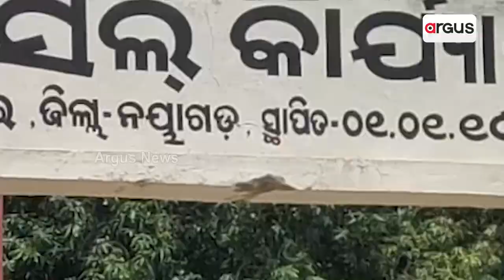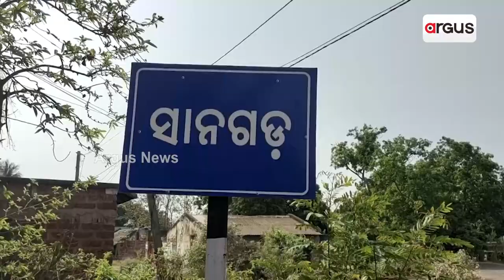ମିଲି ଭଗତରେ ଚାଲିଛି ହରିଲୁଟ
ମିଳିମିଶି ଲୁଟ କରିବାରେ ଆଗରେ ରହିଛି ରଣପୁର ରେଗୁଲେଟ ଡ ମାର୍କେଟ କମିଟିର ଗୃହ ବିଭାଗର ରାଜ୍ୟ ପର୍ଣ୍ୟ ଗ୍ରାହକର୍ପରେଷନ୍l ଏଠି ଠିକାଦାର ଓ ଯନ୍ତ୍ରୀଙ୍କ ମିଳିତ ଉଦ୍ୟମରେ ଚାଲିଛି କୋଟି କୋଟି ଟଙ୍କାର ଠକେଇ l ୧କୋଟି ୧୦ ଲକ୍ଷ ଟଙ୍କାର ରେଗୁଲେଟଡ୍‌ ମାର୍କେଟ କମିଟି ଗୃହର କାମରେ ନିମ୍ନ ମାନର ଲୁହା ଛଡ଼, ସିମେଣ୍ଟ ବ୍ୟବହାର ହେଉଥିବା ନେଇ ସାଧାରଣରେ ପ୍ରଶ୍ନବାଚୀ ସୃଷ୍ଟି ହୋଇଛି l